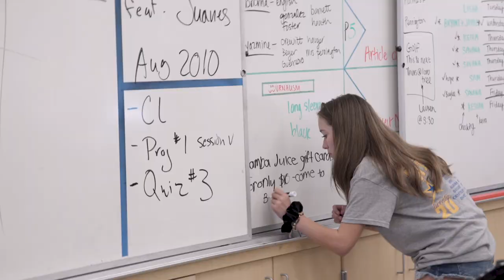HHS Yearbook 2019-2020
Shot by the ROP students of Heritage High School's Advance Video Production and TV Broadcasting classes. Additional footage provided by the HHS Video Production club.